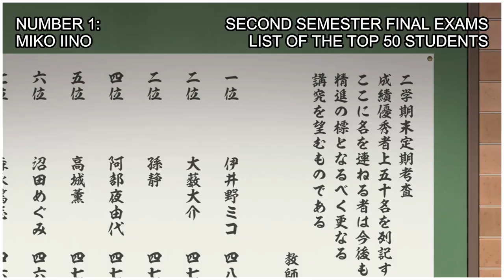ISHIGAMI'S CRUSH. Kaguya-sama: Love Is War S3 EP4 REACTION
Kaguya-sama: Love Is War - Ultra Romantic (S3) Episode 4, "Kaguya Shinomiya's Impossible Demand: "A Cowrie a Swallow Gave Birth To" Part 1 / Yu Ishigami Wants to Prove Himself Worthy / Chika Fujiwara Wants to Stay Over", my reaction and review to the return of this hilarious romcom anime for the Spring 2022 anime season! As always, enjoy! :D

🔴 YT: Tuesday & Thursday 7 PM EST

Anime: Kaguya-sama: Love Is War - Ultra Romantic | Kaguya-sama wa Kokurasetai: Ultra Romantic | かぐや様は告らせたい-ウルトラロマンティック-

Timestamps:
0:00 Intro
0:58 Reaction & Commentary
11:45 Review/Outro

Anime Synopsis:
Considered a genius due to having the highest grades in the country, Miyuki Shirogane leads the prestigious Shuchiin Academy's student council as its president, working alongside the beautiful and wealthy vice president Kaguya Shinomiya. The two are often regarded as the perfect couple by students despite them not being in any sort of romantic relationship.

However, the truth is that after spending so much time together, the two have developed feelings for one another; unfortunately, neither is willing to confess, as doing so would be a sign of weakness. With their pride as elite students on the line, Miyuki and Kaguya embark on a quest to do whatever is necessary to get a confession out of the other. Through their daily antics, the battle of love begins!

(Source: MAL)

Characters:
Shinomiya Kaguya - VA: Koga Aoi
Shirogane Miyuki - VA: Furukawa Makoto
Fujiwara Chika - VA: Kohara Konomi
Ishigami Yuu - VA: Suzuki Ryouta
Iino Miko - VA: Tomita Miyu
Hayasaka Ai - VA: Hanamori Yumiri